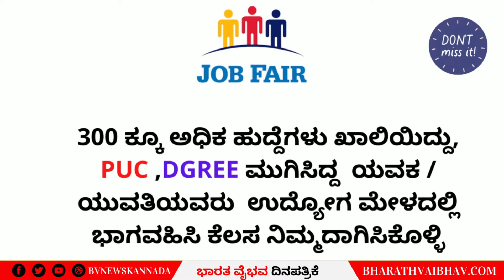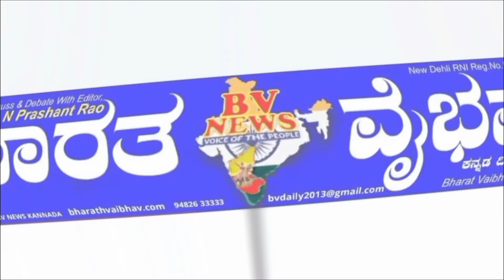JOB FAIR IN BELAGAVI FIVE S DIGITALಕಂಪನಿಯವರು ನಡೆಸುತ್ತಿರುವ ಉದ್ಯೋಗ ಮೇಳ ಸಾಹಿತ್ಯ ಭವನ ಬೆಳಗಾವಿ 21/7/2022